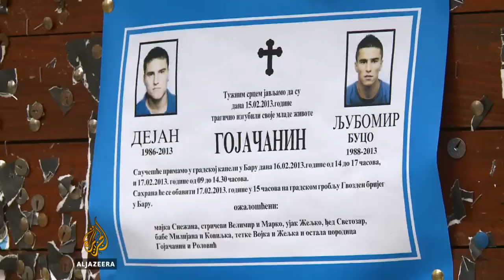Nezadovoljstvo Barana nakon ubistva braće Gojačanin - Al Jazeera Balkans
Ubistvo braće Dejana i Ljuba Gojačanina u Baru, na jugu Crne Gore, bilo je povod da hiljade građana tog grada, ali i cijele države, izraze nezadovoljstvo stanjem sigurnosti u zemlji.